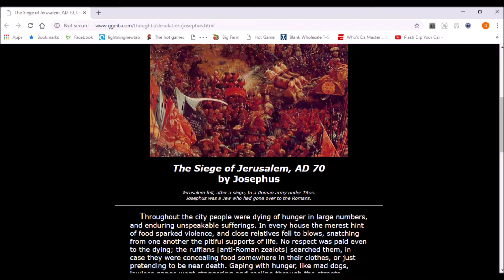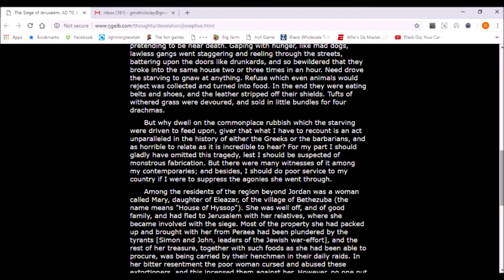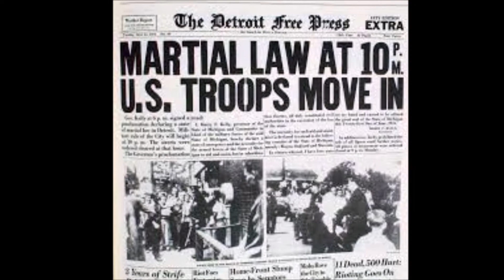JACOBS TROUBLE: MARTIAL LAW